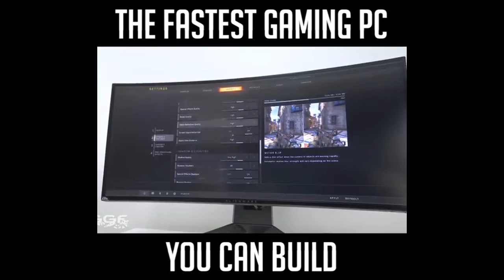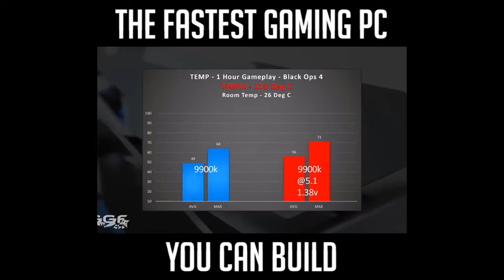THE FASTEST GAMING PC IN THE WORLD!! OVER 2000 DOLLARS!